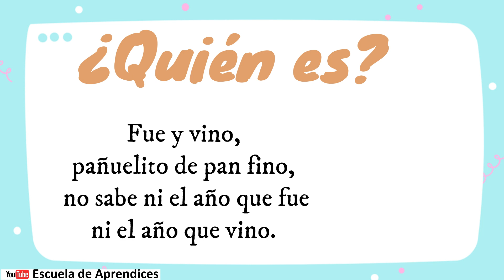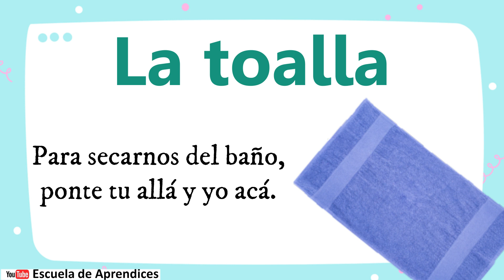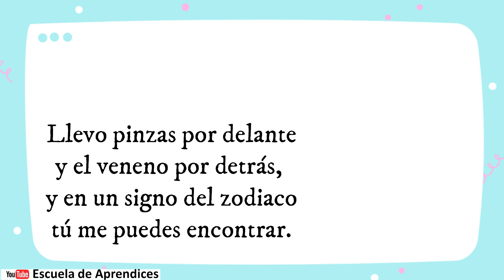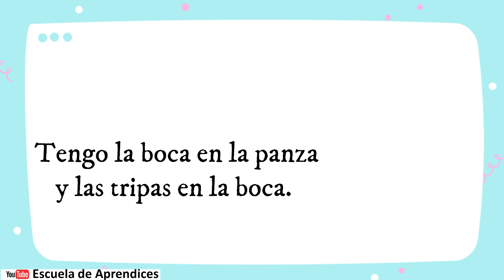Adivinanzas Divertidas | Muchas adivinanzas | Adivina adivinador 9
Las adivinanzas ¿Qué son?
Una adivinanza es una pregunta ingeniosa que se presenta como un juego de palabras en un enunciado, por lo general en forma de rima y plantea un componente educativo.